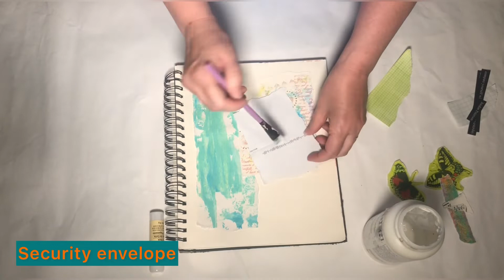Mixed media journal page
Make time for your creativity! I used scraps of all sorts for this journal page, it took about 10 minutes to choose my papers, and 5 minutes to assemble the page. Don’t let the chance to create pass you by🌸

Here are the supplies I used:
Security envelope
Scrap with aqua paint on it
Watercolored scrap with rubber stamps
Music scrap
Graph and scrapbook paper scraps
Small colorful scrap
Matte medium
Dollar Store glitter paint
Musician: Ikson
I am hoping this is easily viewable for all my subscribers, I am tweaking a few things to cut down on distractions in the final piece.